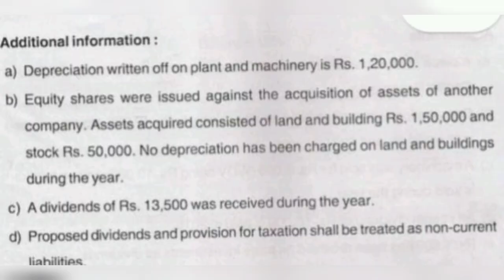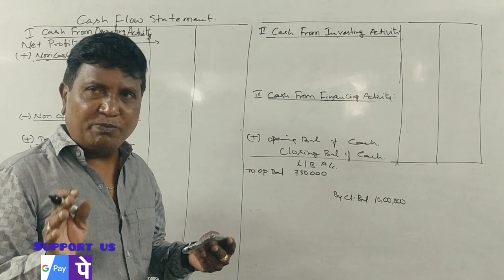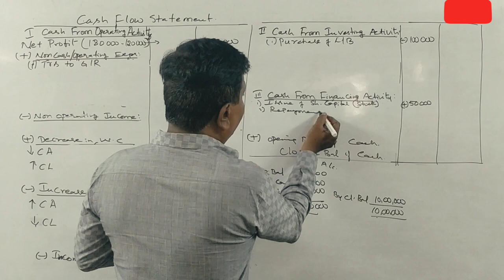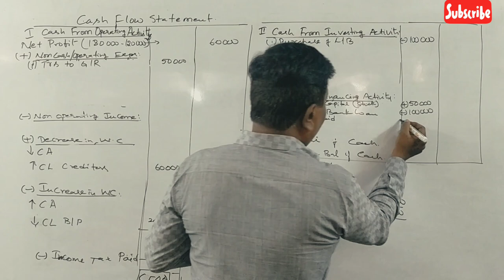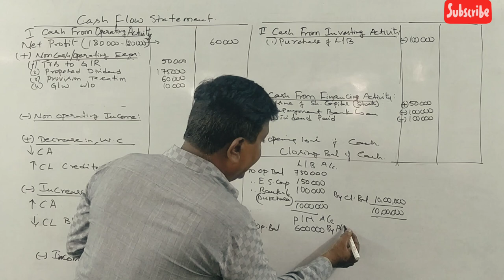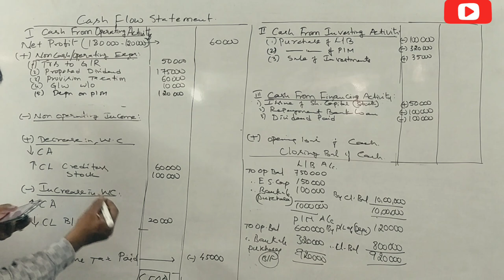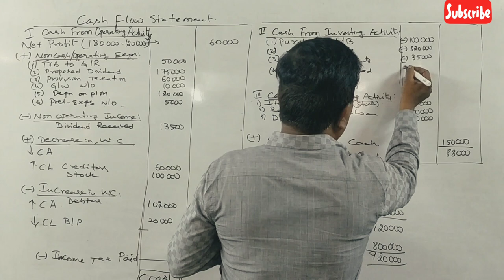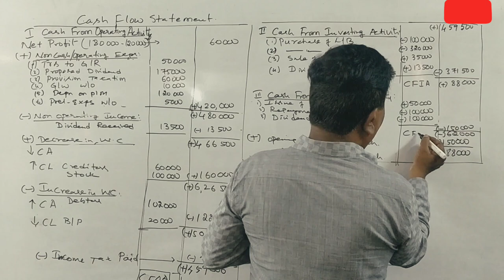Cash Flow Statement in Kannada PART 8 - B.Com 2017 Question Paper 14 Marks (By Srinath Sir)